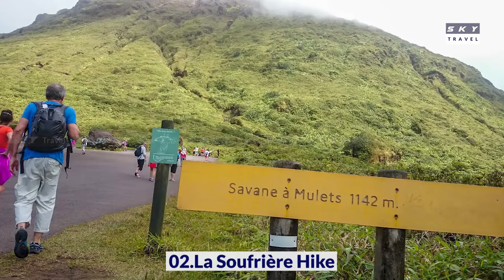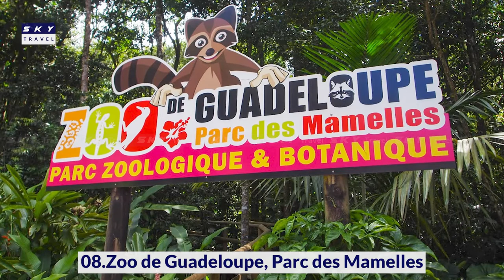14 Top-Rated Tourist Attractions in Guadeloupe | Travel Video | Travel Guide | SKY Travel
14 Top-Rated Tourist Attractions in Guadeloupe | Travel Video | Travel Guide | SKY Travel